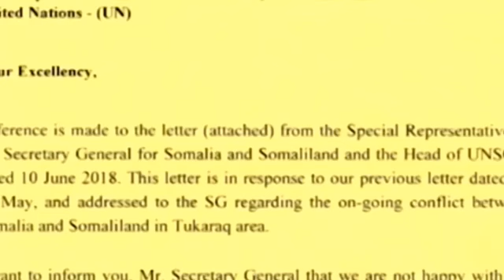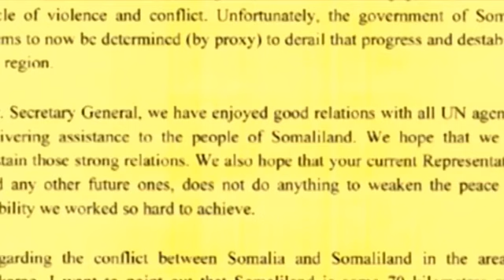DEG-DEG SOMALILAND DALKEEDA KA MABNUUCDAY MACHEAL KEATING FARIINA U DIRTAY UNITED NATION KA 2018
MADAXWEYNAHA SOMALILAND OO UQUUS GOOYEY ERGAYGA QM UQABILSAN SOMALI IYO DACWADI UN 2018